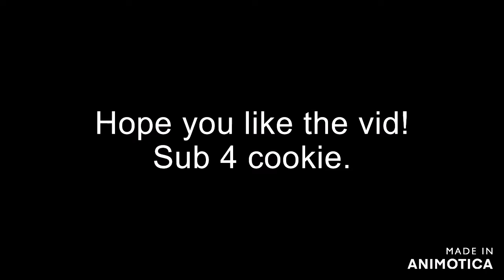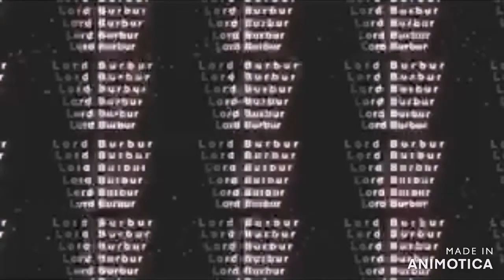DayZ servers are weird..